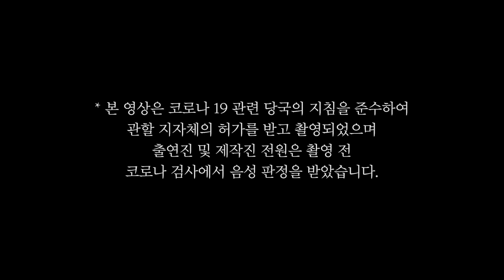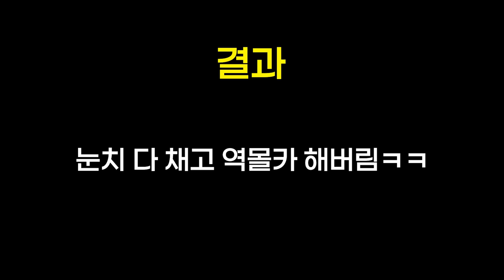[시골 시트콤 EP.21-2] (실험카메라) 자는 남사친 옆에 그냥 누워버렸습니다..